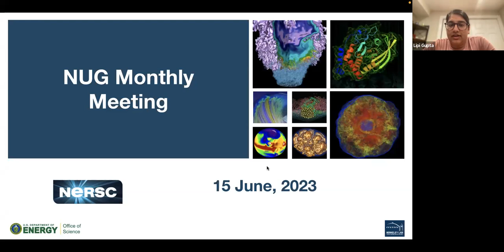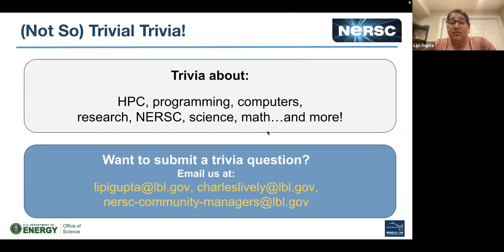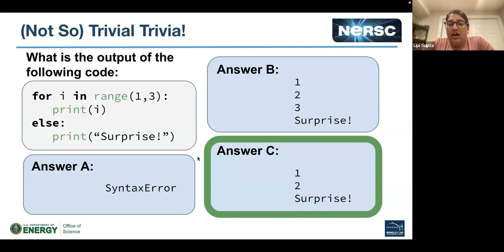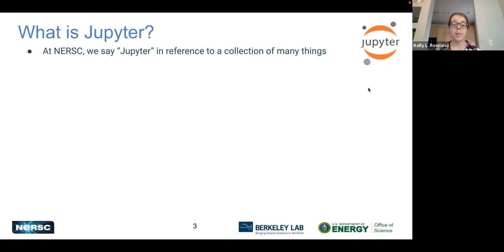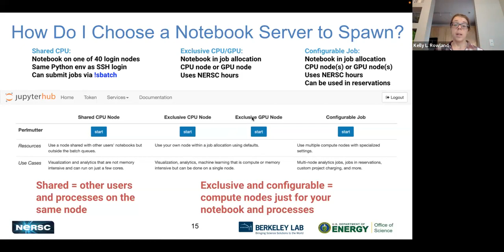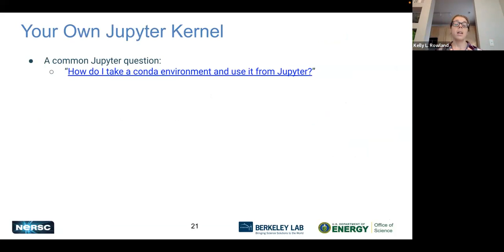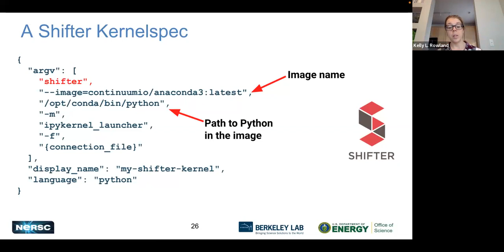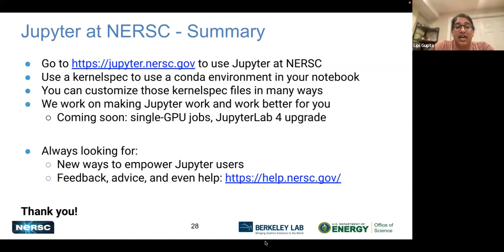NERSC Users Group (NUG) Monthly Webinar: June 15, 2023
The Monthly NUG Meeting is a regular opportunity for our users to show off what they've done, for NERSC to get feedback from users, and for users to exchange ideas.

Topic-of-the-day: Jupyter at NERSC: This presentation will introduce the Jupyter service at NERSC and guide users through the process of starting a notebook as well as more advanced features such as creating and customizing Jupyter kernels.